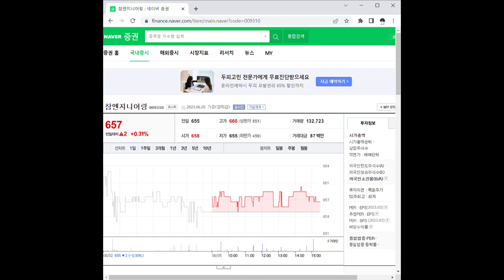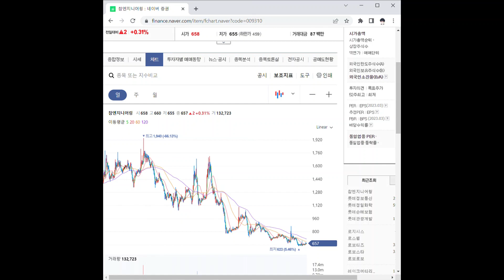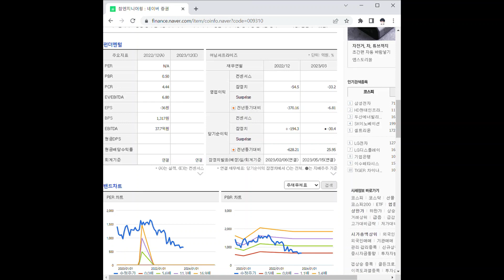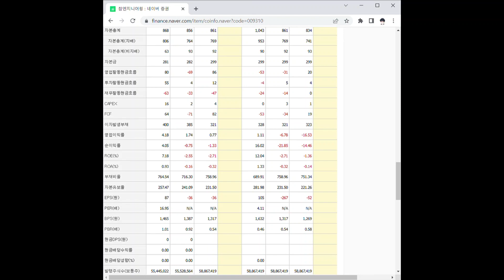009310참엔지니어링 주가 전망 및 차트 분석